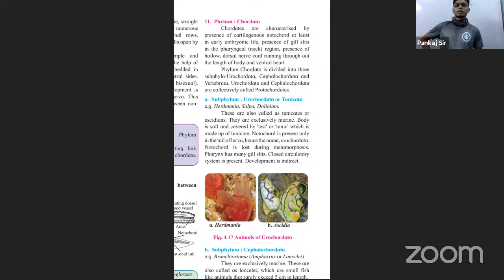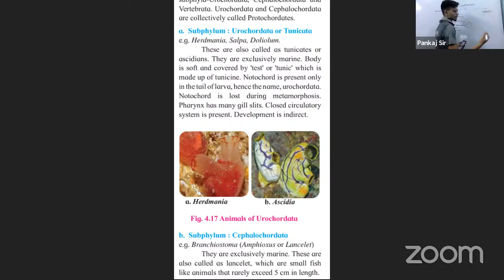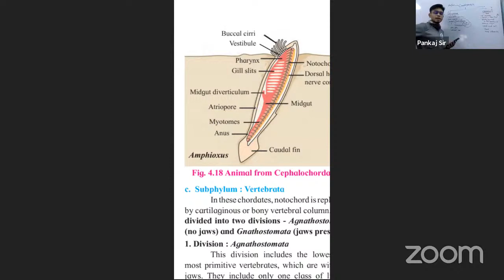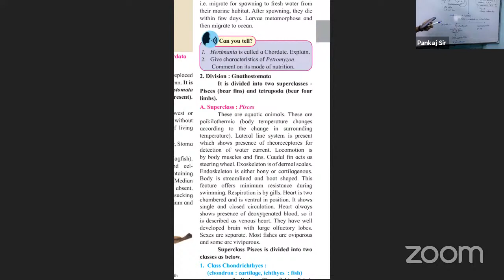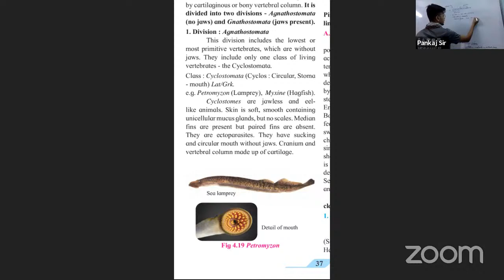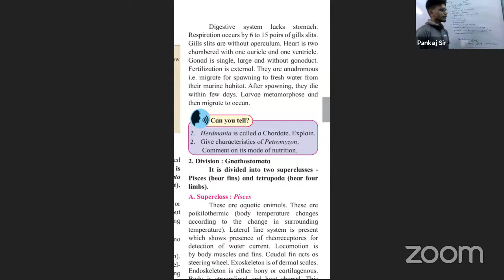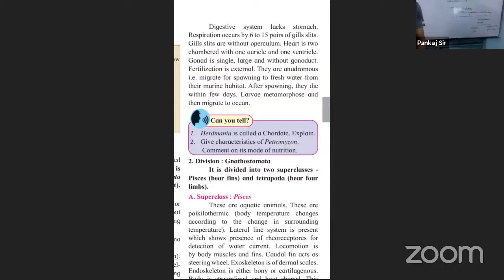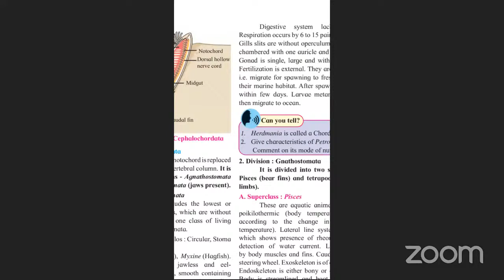5 DEC XI SCI BIO ANIMAL KINGDOM PJ